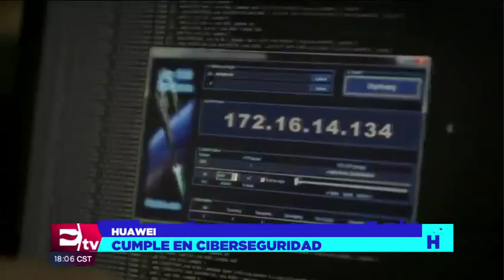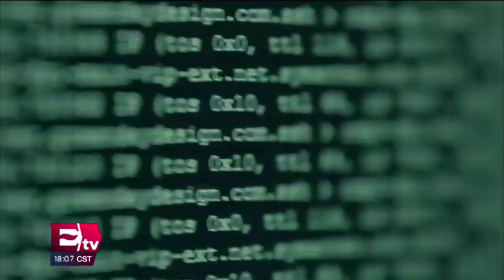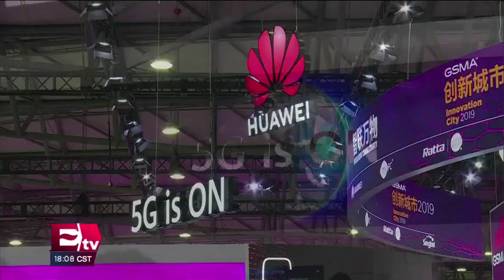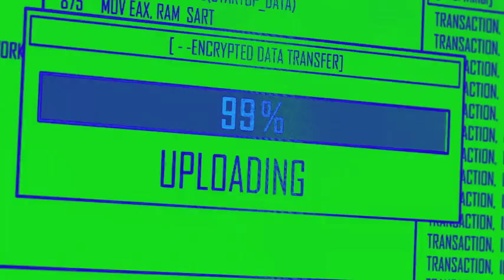Andy Purdy habla sobre ciberseguridad y el bloqueo de Huawei en EU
Andy Purdy, Director de Seguridad de Huawei en Estados Unidos, habló en entrevista sobre ciberseguridad y el bloqueo de la empresa.

9 de diciembre 2019